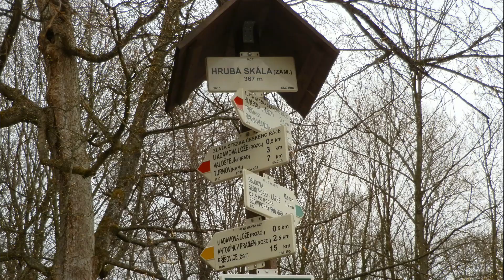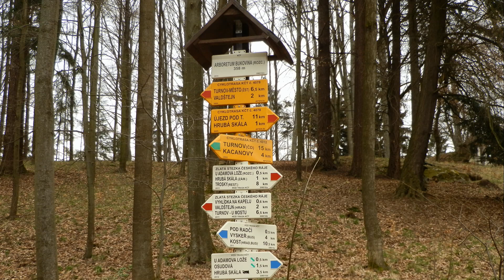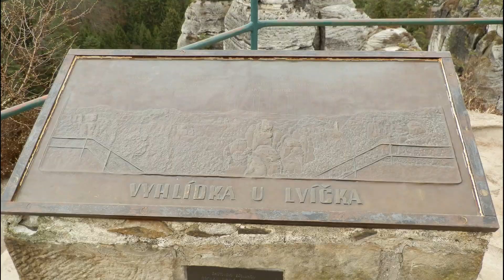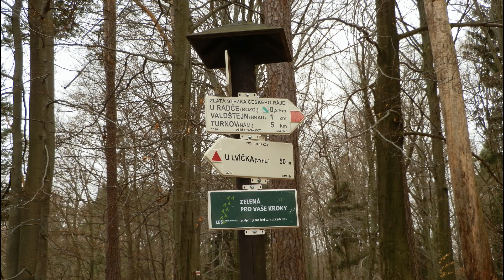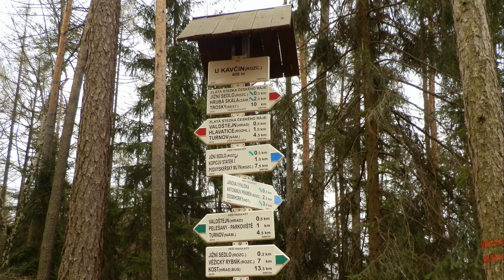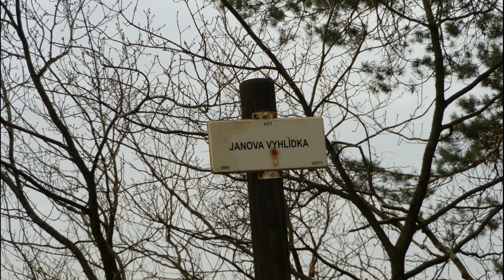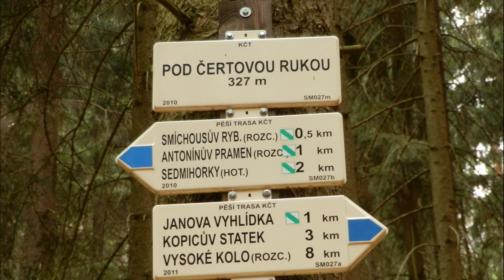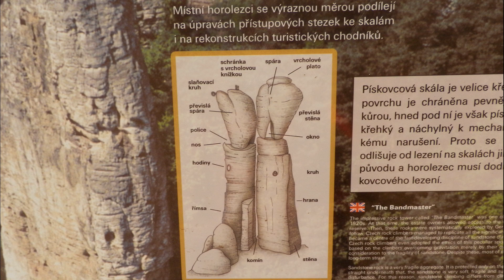Hrubá Skála, Hrad Valdštejn